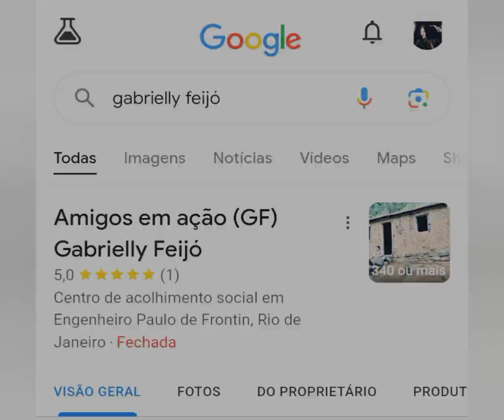Quem foi Marcelo Feijó e quem é a filha dele Gabrielly Feijó.